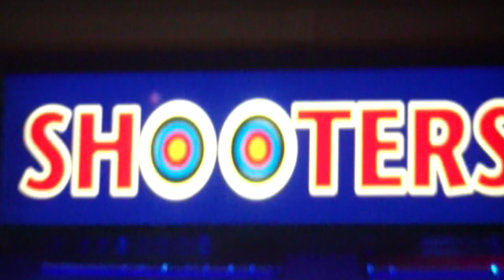Catch The Wave- Scarborough night life!